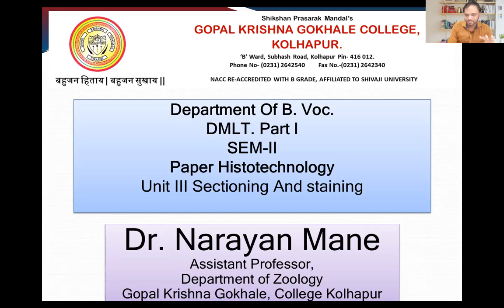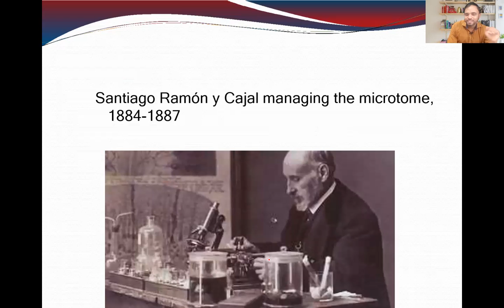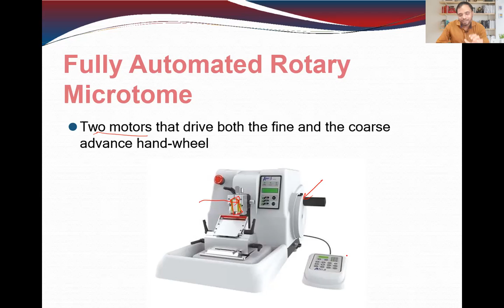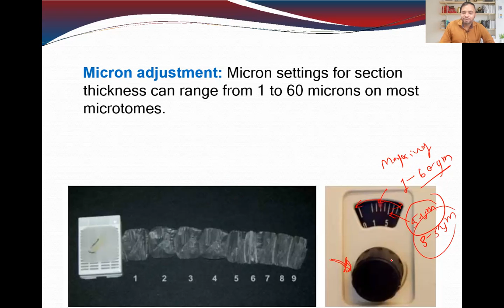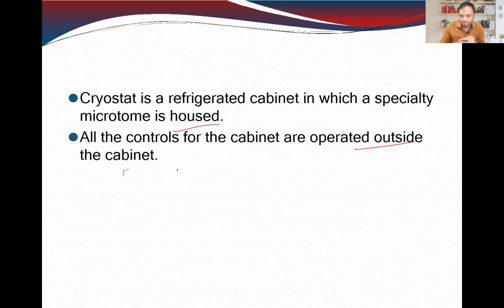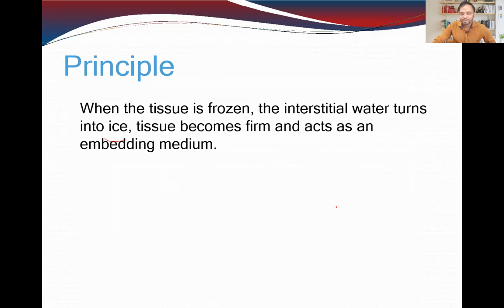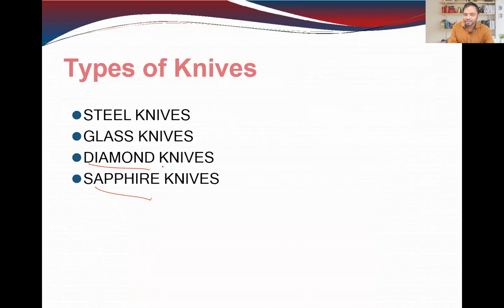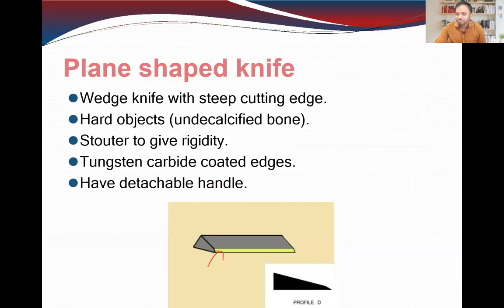DMLT Sem II Histotechnology- Microtome and their type